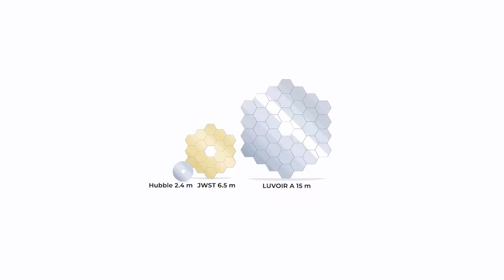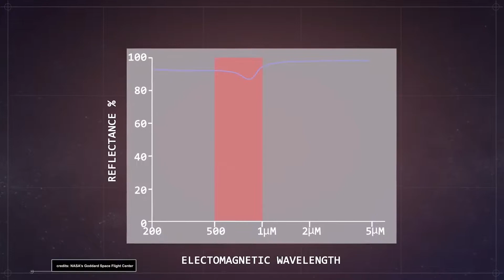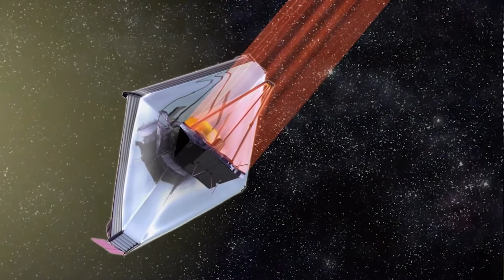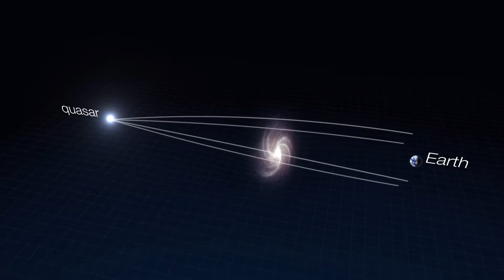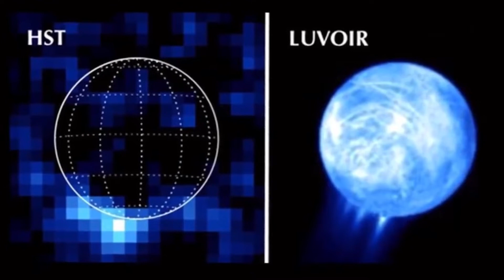What's Next After The James Webb Space Telescope?!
Welcome to InWonder. As we all know, the James Webb Space Telescope is the biggest and most powerful telescope around, But have you ever thought about what comes next?

Is there something going on in NASA or any other space agencies? The answer is "YES!" and we have the scoop! LUVOIR ( The Large Ultraviolet Optical Infrared Surveyor ) is the next space telescope that is likely to blow the JWST out of the water!

Its mirrors are more extensive than JWST, and that's not all! With the LUVOIR, we can see so much more! The LUVOIR can detect wavelengths outside the standard spectrum, from ultraviolet and visible light to near-infrared. That allows it to see the spectral fingerprints of a wide array of molecules that could suggest biological evolution at work in a distant world.